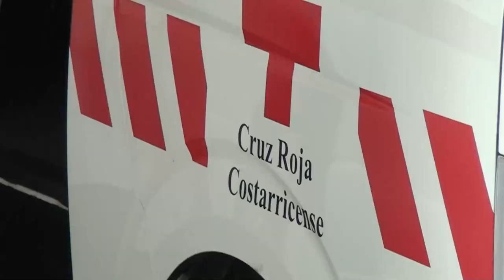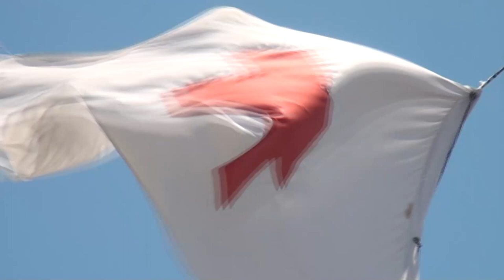El simulacro de este miércoles 9 de agosto simulará un terremoto en la zona sur